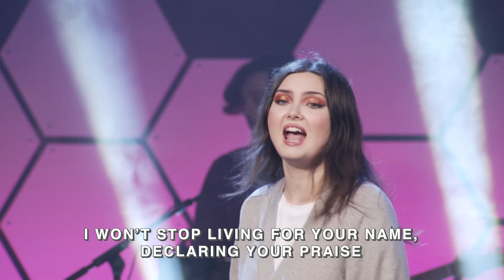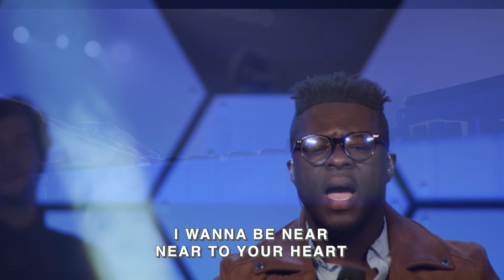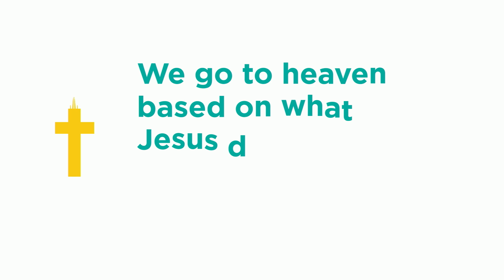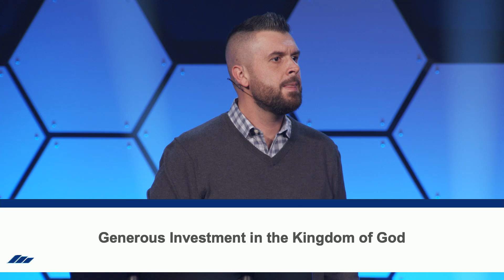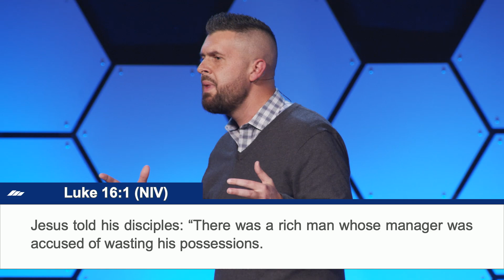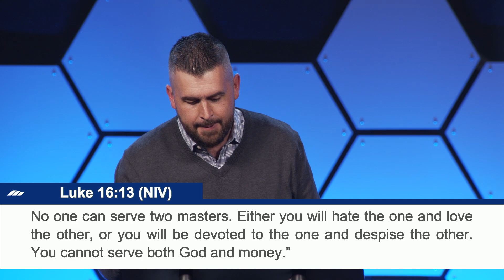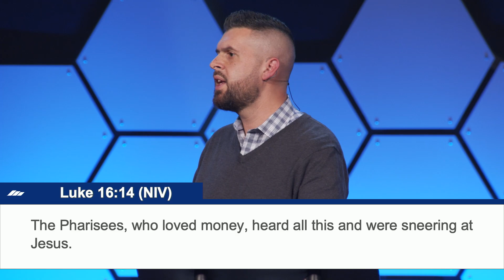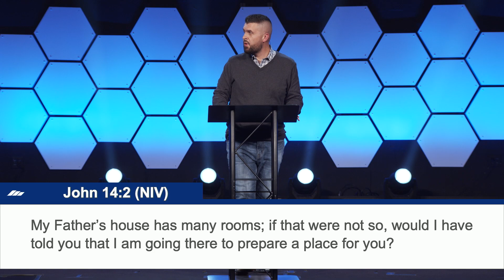Manna Live | A Life that God Rewards | Part 7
Teaching Pastor Jonathan Fletcher | A Life that God Rewards | Part 7

“You go to Heaven based on what Jesus did for you on the Cross… but, your reward in Heaven is based on what you did in this life with what He gave you.” This simple statement is the focus of our brand new series – A Life that God Rewards. It may sound hard to believe, but Jesus actually spent more time talking with His disciples about rewards than He did about the Cross. Does that mean the Cross is less important? Of course, not! It’s almost like He was saying: “The Cross is on Me – I’ve got that. Now, eternal reward – that’s on you. So, let me show you how.”

It is an incredible truth – God wants to reward you. He is looking to give you an eternal reward! Join us as we explore how to live this life in order to receive maximum reward in Heaven. Decisions that you make every day are determining not where, but how, you spend eternity.